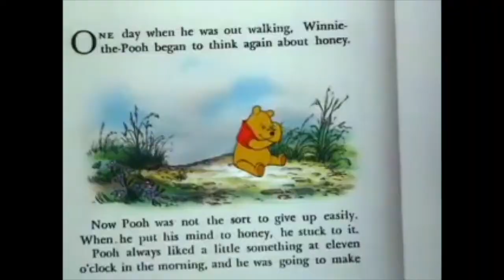The TiggerBob TigerPants Movie part 2 - I'm Ready, Depression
Dedicated to JimmyandFriends 29 (Thanks for requesting)
Cast Introducing:
- Squidward Tentacles - Rabbit (Winnie the Pooh)
- Patrick Star - Winnie the Pooh
- Perch Perkins - Bob (Sing) (I'm Sharing on JimmyandFriends 29)
- Plankton - Shere Khan (The Jungle Book)
- Karen - Dawn Bellweather (Zootopia)
- Mrs. Puff - Kanga (Winnie the Pooh)
- Sandy Cheeks - Tigress (Kung Fu Panda)
- The Fish says "Dork" - Captain Bob (HBO's Crashbox)
- Pearl - Kessie (Winnie the Pooh)
- The Fish says "ding-a-ling" - Bozzly (Abby Hatcher)
- The Fish says "Wing nut" - Charlie Sonner (Charlie and Lola)
- Old Lady - Ellie (Ice Age)